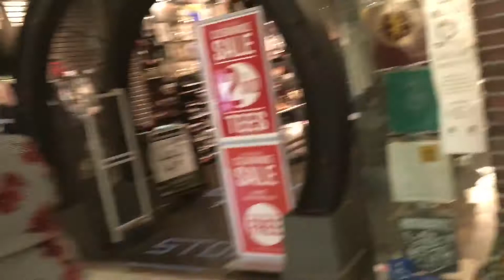A Day At The Mall With Me🥰💜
I love you guys so much❤️thanks for the support 🤙🏾💜